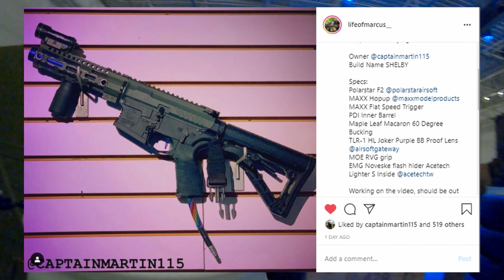G&G COMBAT MACHINE: THIS THING GO HARD! | The Tryouts | Episode #2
[ The Tryouts ] This Is a series where I will be trying out my Friends, Family, Subscribes, Viewers Modified Airsoft guns. You will see clips of me playing with it and sometimes I will have the gun owner play with it. This series should be sick, hoping for it to go viral on YouTube.

LISTEN UP! If you want to be featured in "The Tryouts" Your weapon has to offer something UNIQUE. Mostly something different from all of my guns and the gun I have down before. To many of us are copying almost the same exact build. I am pretty sure the waiting list is going to be long so just keep that in mind.

In this episode, it features one of my closes airsoft friends. He gave me his gun to try out and to tell him how it felt ANDDD! boiiiiiiiiiiiii. ! when I tell you I wanted to take this thing and run with it home. Down to every shot, you felt good about where it would land on your target. The responsiveness was all there! You pull the trigger it doesn't try to shoot without you pulling the trigger again as most people build with a speed trigger. He tuned Shelby down to the teeth with the air consumption. You can feel and hear how well this thing shoots. Good Job.

Build Name SHELBY
Specs:
G&G Combat Mancine
Polarstar F2
MAXX Hopup
MAXX Flat Speed Trigger
PDI Inner Barrel
Maple Leaf Macaron 60 Degree Bucking
TLR-1 HL Joker Purple BB Proof Lens
MOE RVG grip
EMG Noveske flash hider Acetech Lighter S Inside

Playing at my
MY HOME ARENA:
Replay Airsoft
Replay CMT Airsoft Arena
550 Crain Highway N Unit 12/13
Glen Burnie, MD 21061

LATE NIGHT ASSISTED EDITORS help me with ideas for this.